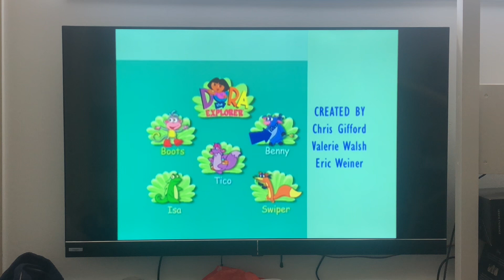Closing to Dora the Explorer Dora’s Halloween 2009 DVD